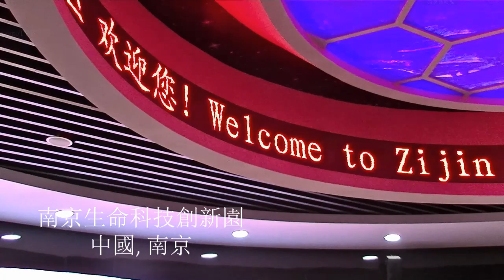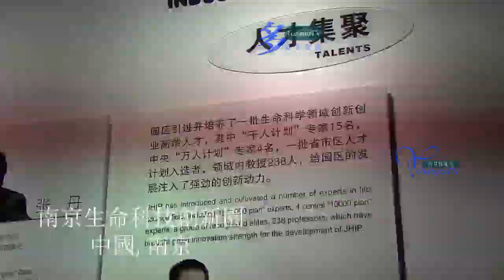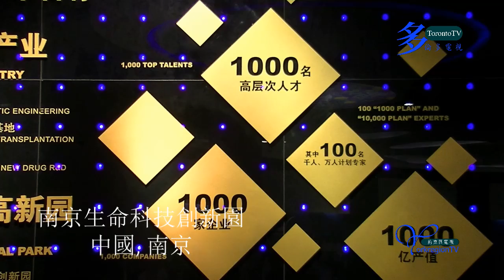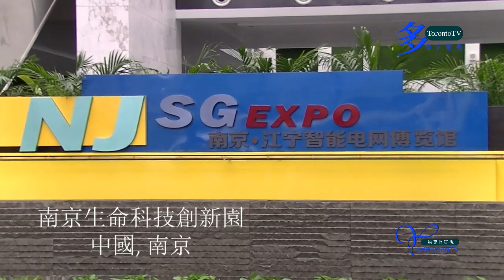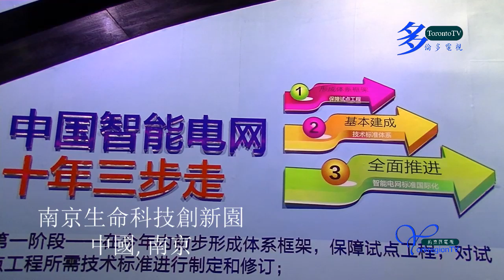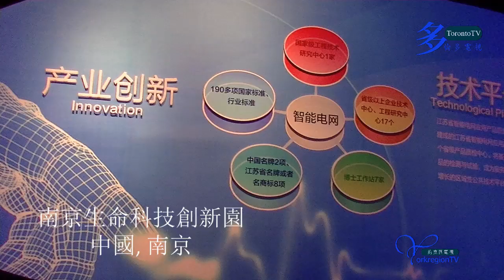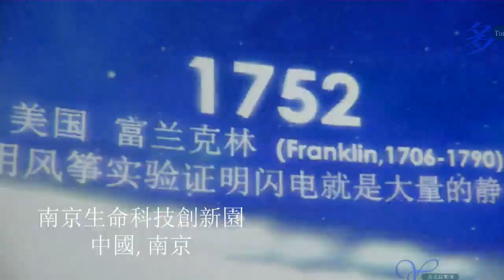20130911, 中國, 南京, 生命科學園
20130911, 中國, 南京, 生命科學園